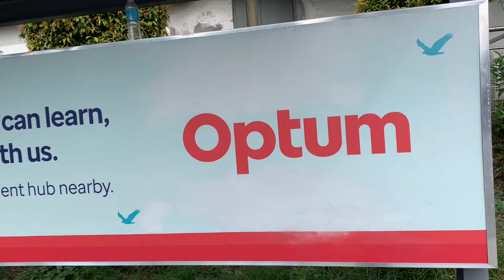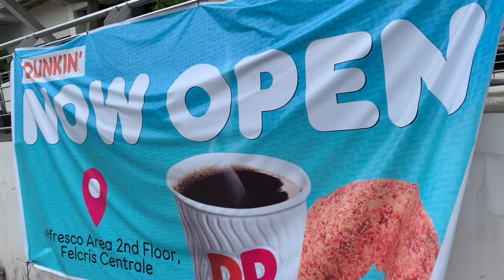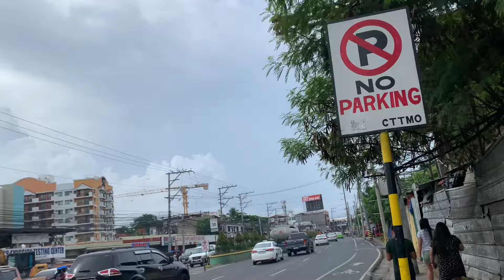My budget lunch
Simple lang ang mga pagkain ko